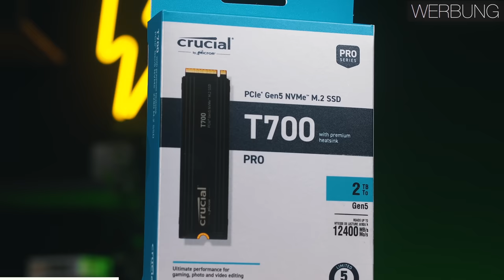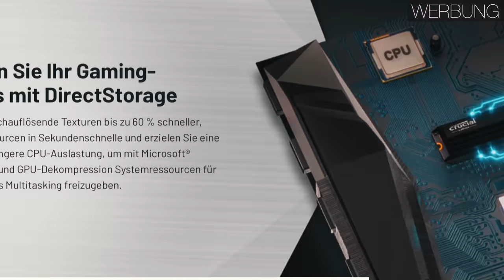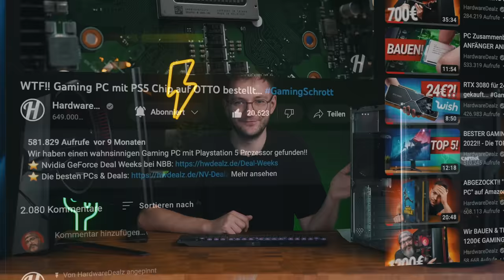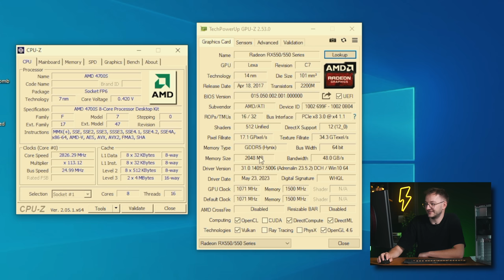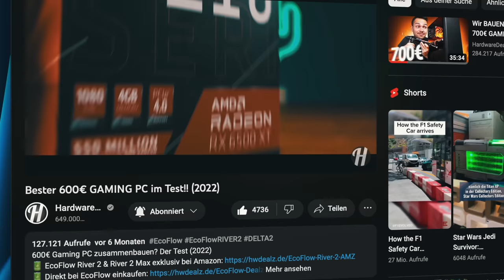ABZOCKE?? Wir haben UNDERCOVER einen Gaming PC bei MediaMarkt gekauft...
Gaming PC bei Media Markt kaufen? Wir lassen uns beraten...
🚀 Mehr Infos zur neuen Crucial T700 Pro